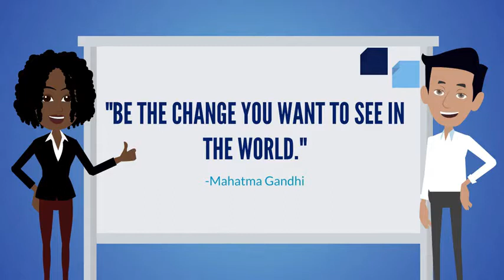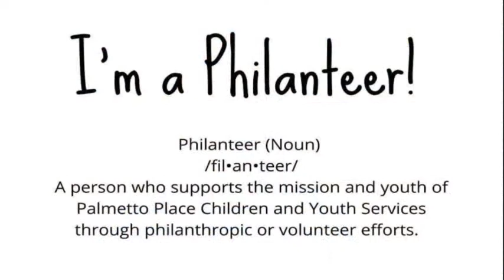September 20, 2020 Book Drive for Palmetto Place Children & Youth Services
Westminster Presbyterian Church will collect new or gently used books for children and youth.
*Board Books for Babies
*Picture books for young children
*Chapter books for early readers
*Teen Fiction
or if you would like to make a financial donation, you may give to Westminster Presbyterian Church and designate it BOOK DRIVE.